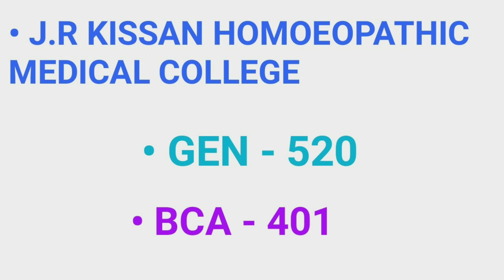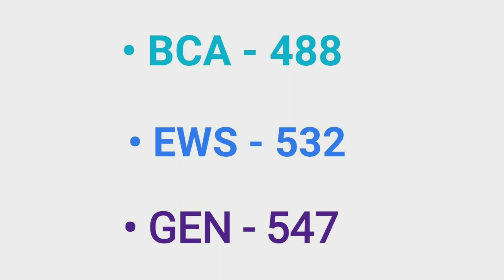Haryana State Quota AYUSH COUNSELLING BAMS BHMS cut off 1st Round 2020 !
Haryana State Quota AYUSH COUNSELLING results has been declared ! Cut off is quite high as compared to last year !

You Can Also Join My Telegram Channel 👇 Here is Link